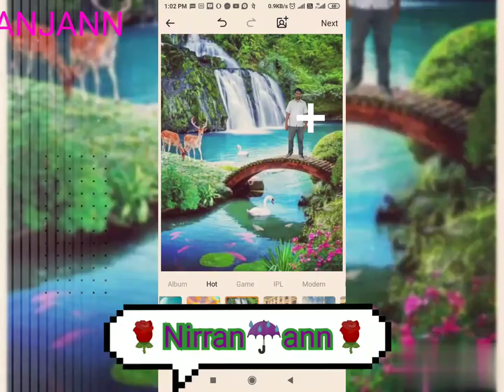ఎంత మంచి వాడవయ్య చందమామ